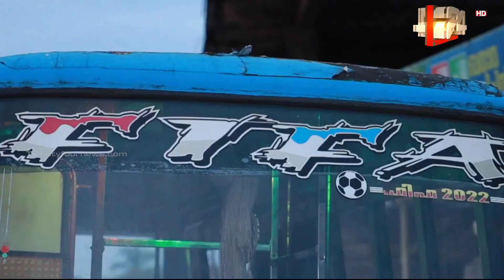ബസുകള്‍ക്ക് പേര് 'ഫിഫ'; കാല്‍പന്തിനൊപ്പം വണ്ടിയെ പ്രേമിച്ച് മുഹമ്മദ് അലി